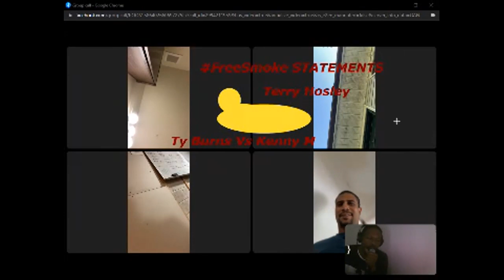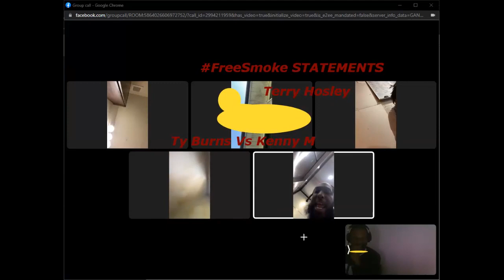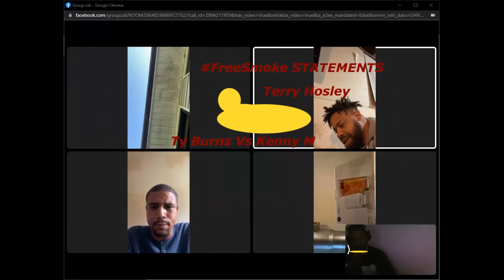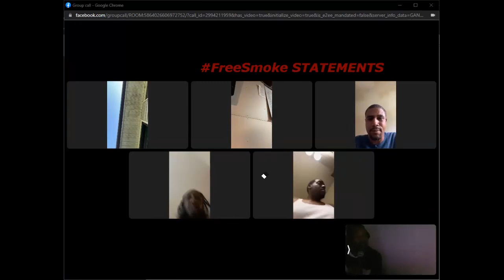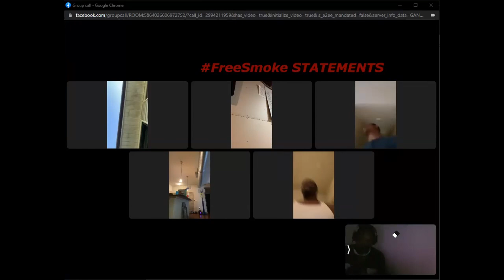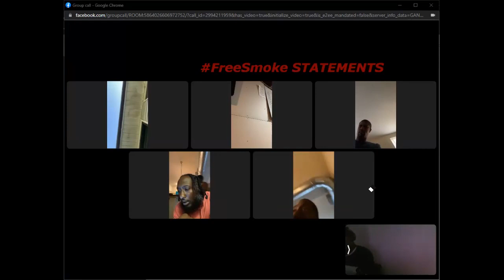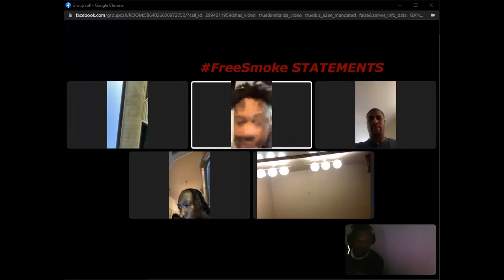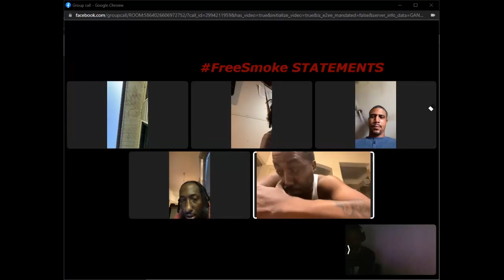Hosley, Kenny M, Ty Burns. Baltimore Basketball